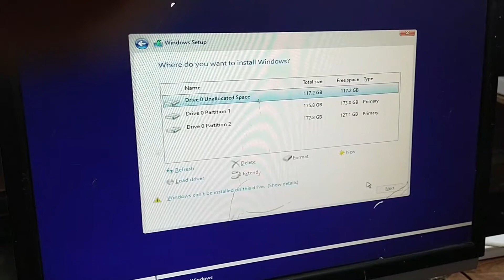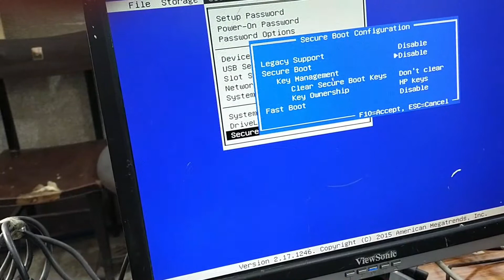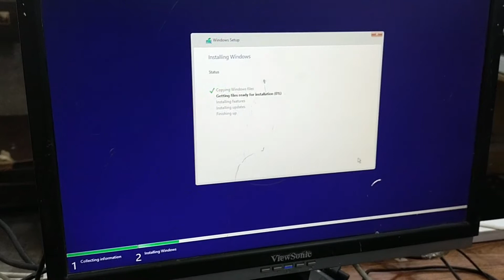Solved Setup was unable to create a new system partition or locate an existing system partition urdu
How To Fix White Screen and Flickering in HP Laptop | Laptop LED Blinking Issue | in Urdu or Hindi

How to Open Dell Inspiron N4050 Service Disassembly and Reassemble in Easy Way By Muhammad Shahid